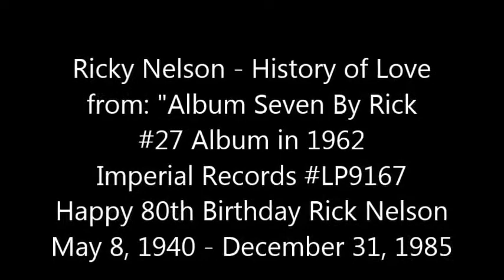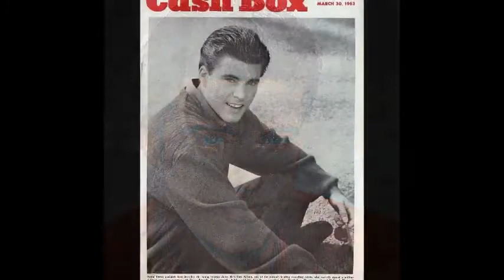Ricky Nelson History Of Love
Lyrics
One day I read in a history book of love so long ago
About Adam and Eve had nothin' on us, but we need each other so
And we're goin' down in the history, history of love
Goin down in the history, history of love
And then I read of Marie Antoinette, she lost her head over Louie
But I lost mine over you each day, because I love you truly
Delilah cut poor Samson's hair, what an evil thing to do
Well you can call me Samson from now on, 'cause you're my weakness too

Nelson played clarinet and drums in his tweens and early teens learned the rudimentary guitar chords, and vocally imitated his favourite Sun Records rockabilly artists in the bathroom at home or in the showers at the Los Angeles Tennis Club.  He was strongly influenced by the music of Carl Perkins and once said he tried to emulate the sound and the tone of the guitar break in Perkins's March 1956 Top Ten hit "Blue Suede Shoes".

At age sixteen, he wanted to impress his girlfriend of two years, Diana Osborn(e), who was an Elvis fan and, although he had no record contract at the time, told her that he, too, was going to make a record.  With his father's help, he secured a one-record deal with Verve Records, an important jazz label looking for a young and popular personality who could sing or be taught to sing.  On March 26, 1957, he recorded the Fats Domino standard "I'm Walkin'" and "A Teenager's Romance" (released in late April 1957 as his first single), and "You're My One and Only Love".

Before the single was released, he made his television rock-and-roll debut on April 10, 1957, singing and playing the drums to "I'm Walkin'" in the Ozzie and Harriet episode "Ricky, the Drummer".[38][39] About the same time, he made an unpaid public appearance, singing "Blue Moon of Kentucky" with the Four Preps at a Hamilton High School lunch-hour assembly in Los Angeles and was greeted by hordes of screaming teens who had seen the television episode.

"I'm Walkin'" reached No. 4 on Billboard's Best Sellers in Stores chart, and its flip side, "A Teenager's Romance", hit #2.  When the television series went on summer break in 1957, Nelson made his first road trip and played four state and county fairs in Ohio and Wisconsin with the Four Preps, who opened and closed for him.